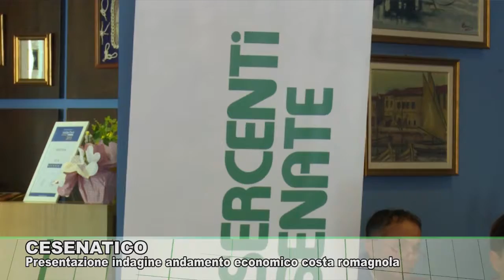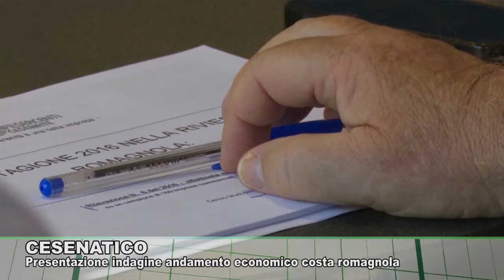CESENATICO: Indagine stagione turistica 2016 20-09-2016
CESENATICO: Indagine stagione turistica